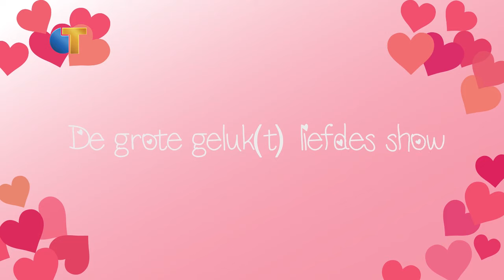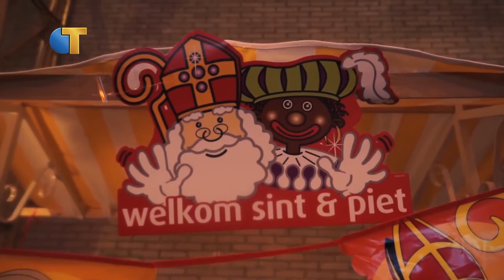Met Een Zachte G - Seizoen 1, aflevering 5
Met een zachte G: hét programma gemaakt door studenten van Fontys Academy for Creative Industries voor de Tilburgers.

In de vijfde aflevering heeft Izjan de droom van Laurien waargemaakt, is Jadey aanwezig bij de intocht van Sinterklaas. Charlotte gaat het gesprek aan met Roel van Gestel over hoe belangrijk lezen voor kinderen is.

Volg ons op Facebook Wij zijn ook bereiken via de mail, dus heb jij een droom of wil je gewoon iets anders kwijt? Dat kan.